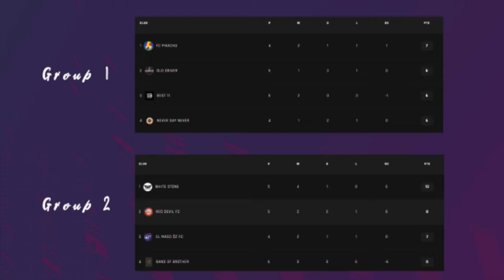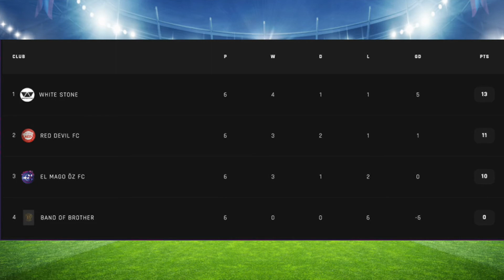【東アジアチャレンジカップ】週間ハイライト Match Day 3【VPG JAPAN FIFA21 Pro Clubs】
日本最大級のFIFA21 プロクラブのコミュニティ大会
VPG JAPANが主催する日本と中国両国のプロクラブチームの交流大会
『東アジアチャレンジカップ』。
そちらの週間ハイライト動画です！

Virtual Pro Gaming（VPG）は、
イギリス発祥の世界最大級のFIFAプロクラブのリーグ組織

商談は、DMまでご連絡ください。